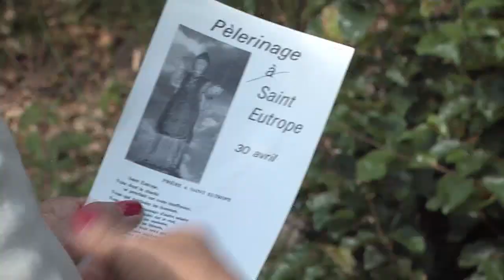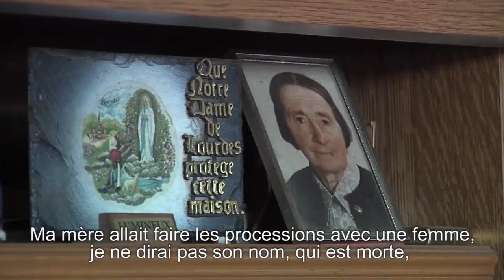Devocions a Sent-Eutròpi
A la Monja de Comprenhac, lu monde venian nombros far lors devocions a la bona font de sent Eutròpi...

Le dernier dimanche d'avril se déroulent, sur la commune de Compreignac, le pèlerinage et la procession à la fontaine de Saint-Eutrope et à l'oratoire .

Les eaux de cette fontaine sont connues en Limousin pour leurs vertus
thérapeutiques. Odette,  ancienne coiffeuse du village, nous conduit dans ce
lieu secret, niché à deux pas de la RN 20. Elle y accomplit des "dévotions",
rites requis par la tradition des bonnes fontaines pour lutter contre
certains maux du corps et de l'âme.
Un documentaire en occitan (sous-titré en français) réalisé en 2013 par l’Institut d’Estudis Occitans dau Lemosin avec la participation de 7ALimoges et de la Ville de Limoges.

Vous trouverez de nombreux autres documents en langue limousine sur le site des archives audio visuelles de l'Institut d’Études Occitanes du Limousin